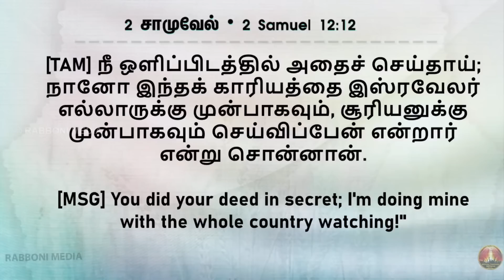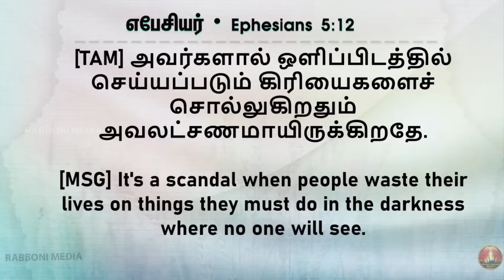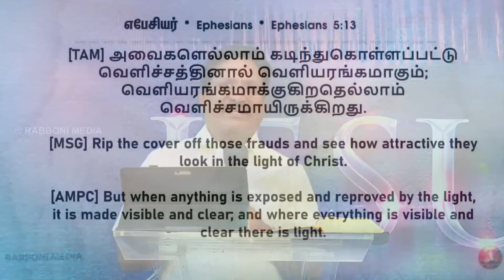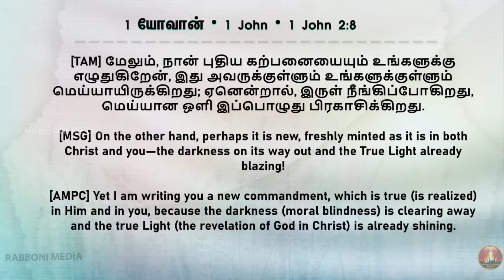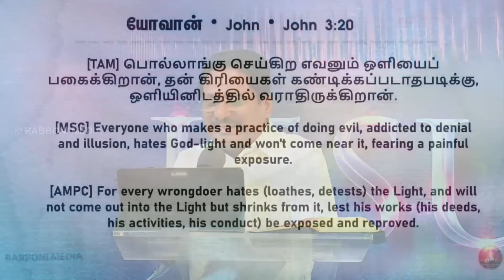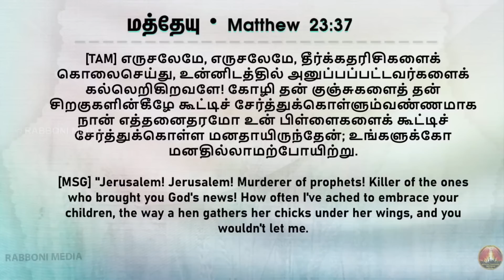Retelecast || இரட்டை வாழ்க்கை! || 18-Oct-2023 || Pr. Joshua J. Yestove | Rabboni Media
வாழ்க்கை தேவன் தந்தது. ஆனால் வாழ்க்கைக்குள் வாழ்க்கை என்பதோ, அவர் நமக்கு விலக்கியது!